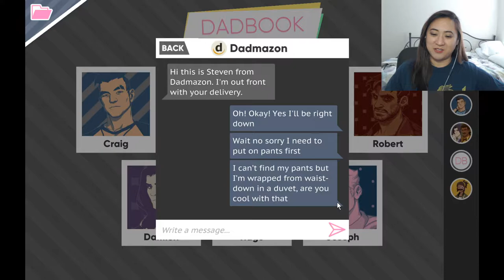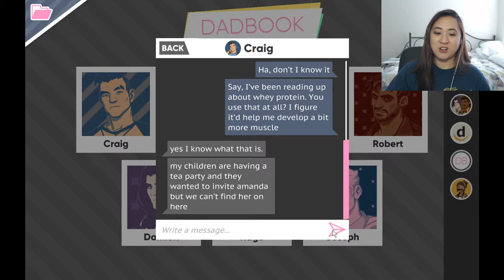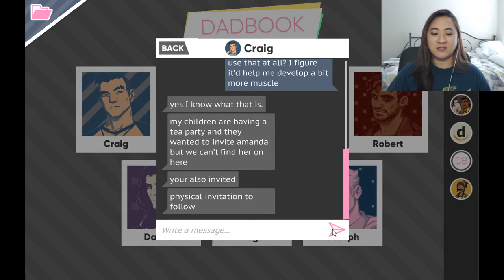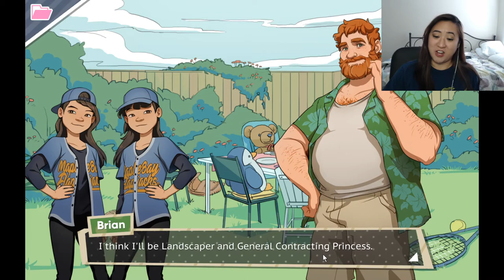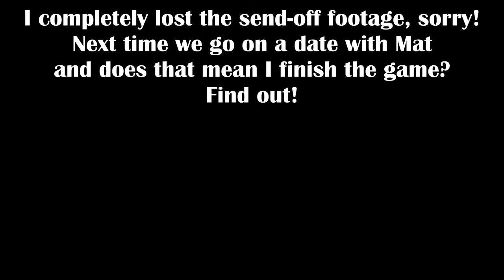Hold back them proud dad tears! - Dream Daddy #13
I'm not good at social media in real life or here. Too many notifications and I have to answer them all! Today there is a meeting of the princesses and we commit a felony. I lose some ending footage, but next episode I should be nearing the end, right?!

Song: Real Late Starter by Nerina Pallot covered by Superpowerless